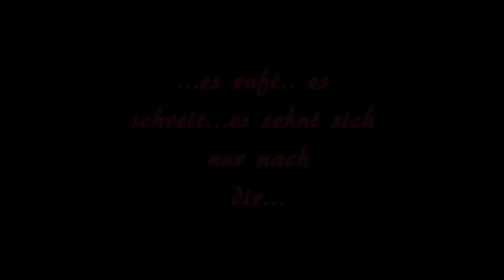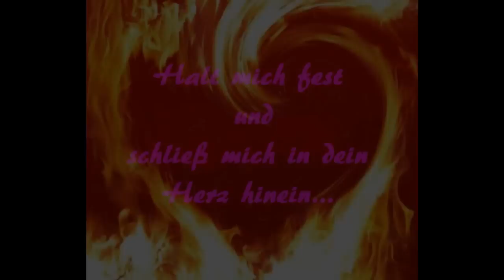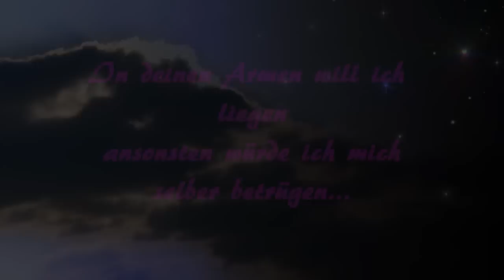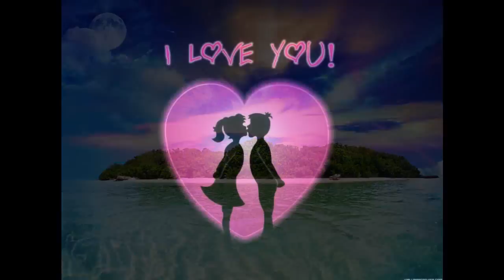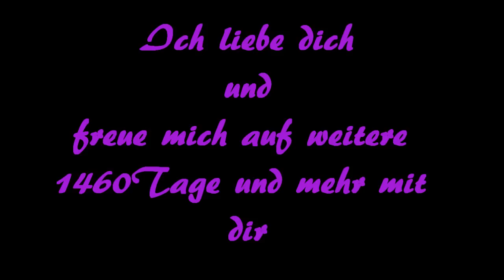Andreas Martin & Drafi Deutscher / Du bist alles